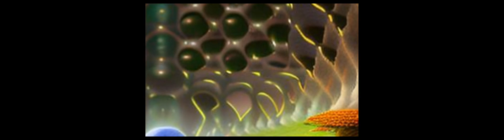Neoclassical Political Economy, the State and Economic Development | RTCL.TV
### Keywords ###

### Article Attribution ###
Title: Neoclassical Political Economy, the State and Economic Development
Authors: T. N. Srinivasan
Publisher: World Scientific Publishing
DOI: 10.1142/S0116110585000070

### Video Timestamps ###
0:00:00 - Summary
0:00:55 - Title
0:01:00 - Outro
0:01:04 - End